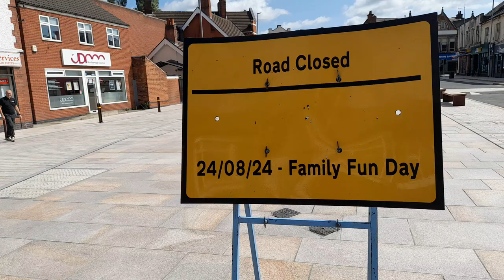Exciting Marlborough Square Coalville UK Update August 2024 Part 5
* To eat,
*Accommodation
*Weather
*Currency
* Emergency numbers
*Time difference

Rebecca Jordan
Rebecca's Travels